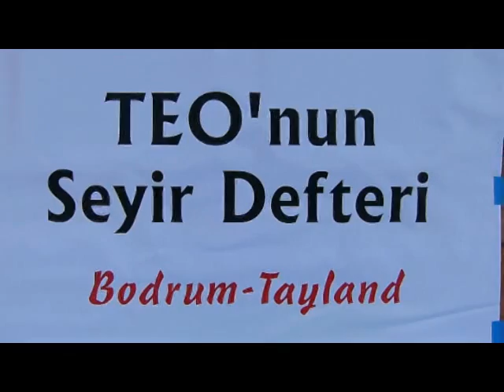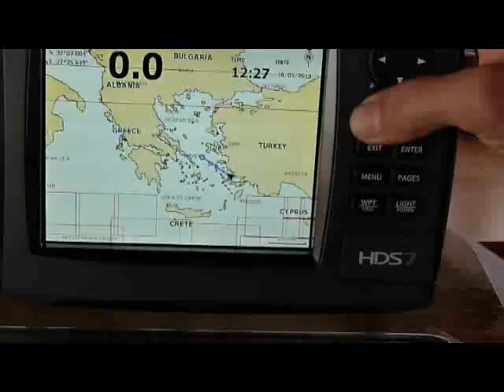Teo'nun Bodrum'dan Tayland'a uzanan seyir defteri 18 Mayis 2013